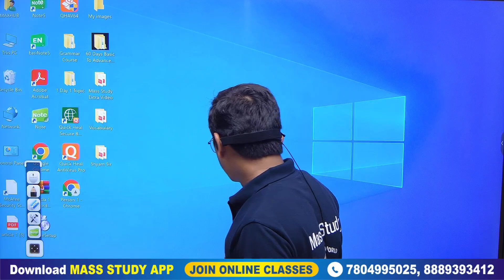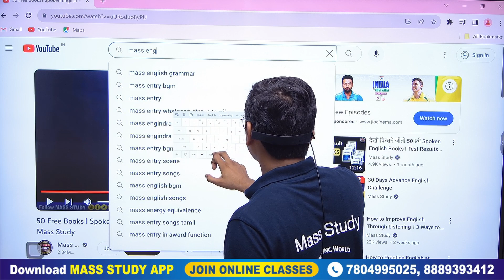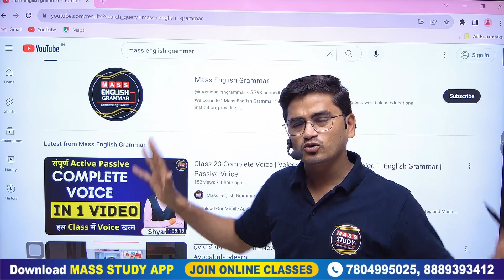Test दो जीतो 25000 की English Books। 21 September English Test। Spoken English Test